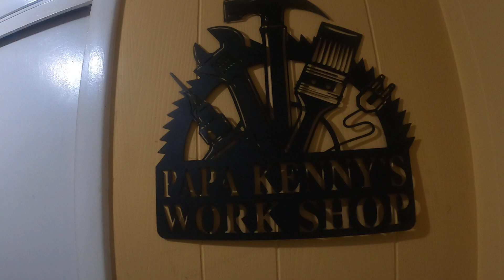what's to come